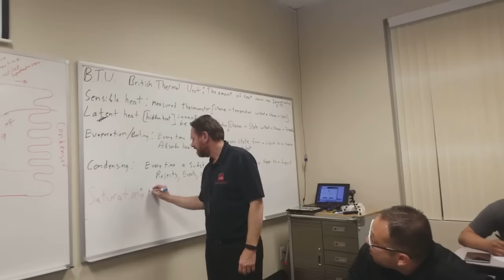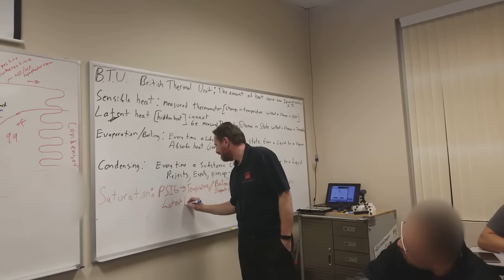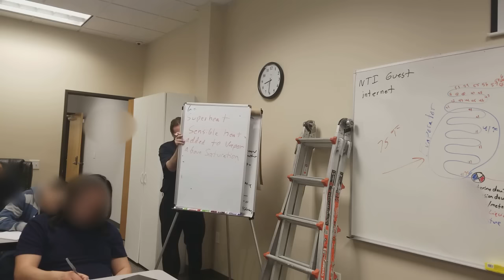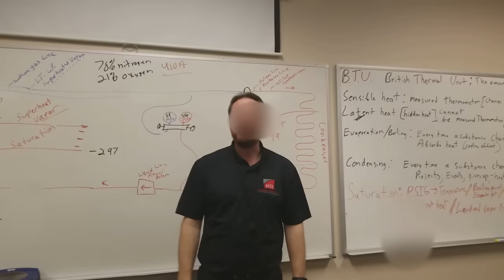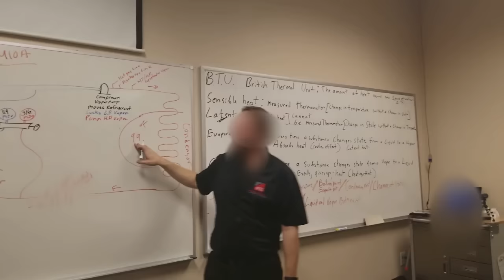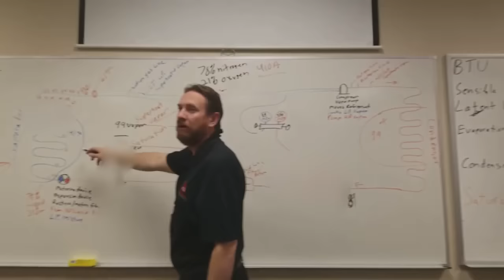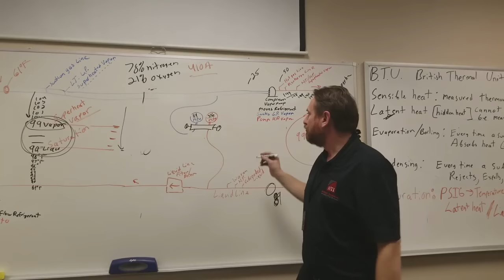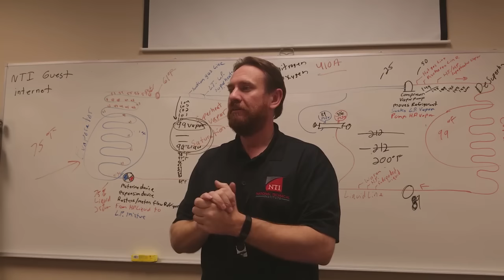Saturation, Superheat, Subcooling